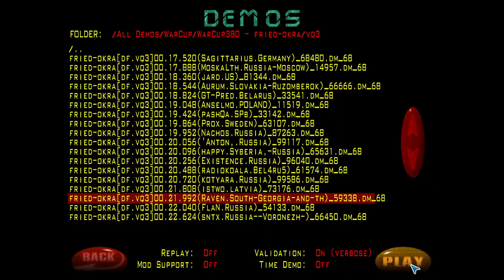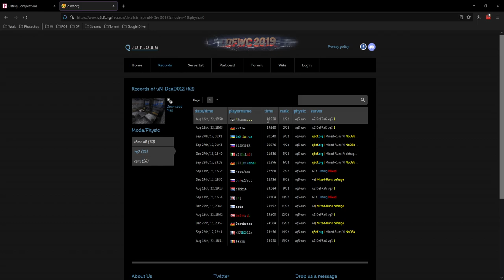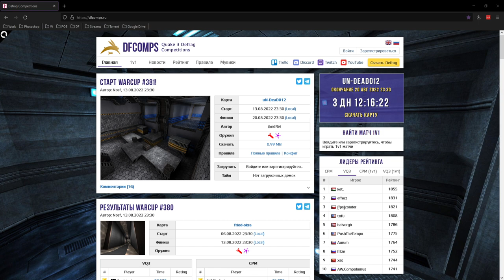Обзор WarCup 380 | Map - fried-okra